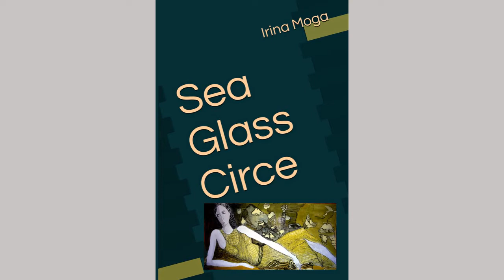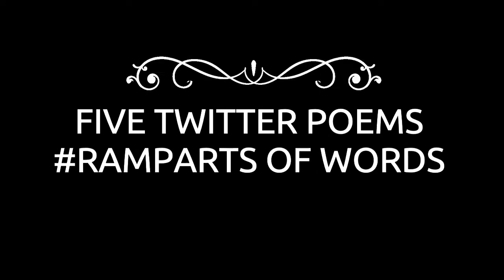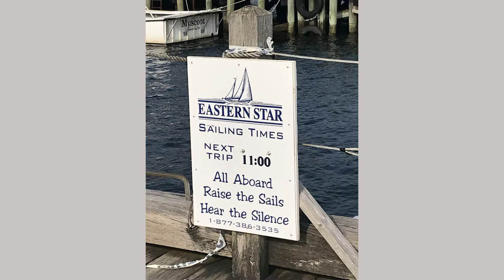CONFETTI Canadian Poetry - Poésie canadienne - Irina Moga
A bilingual poetry reading (English and French) by the Canadian author Irina Moga. Une lecture de poésie bilingue (en anglais en en français ) par l'auteure canadienne Irina Moga.